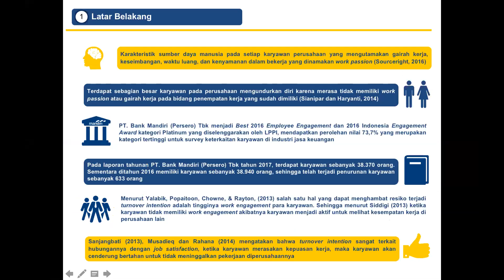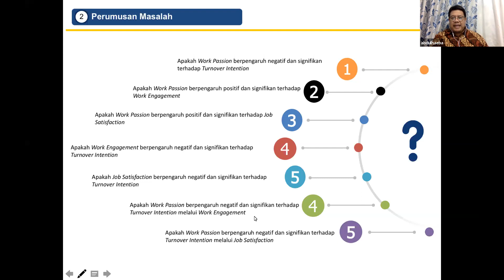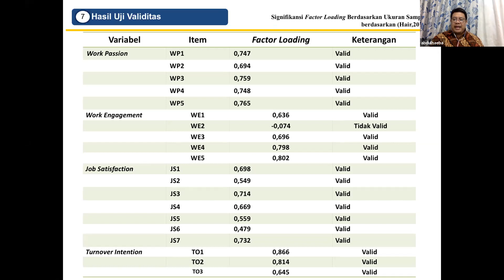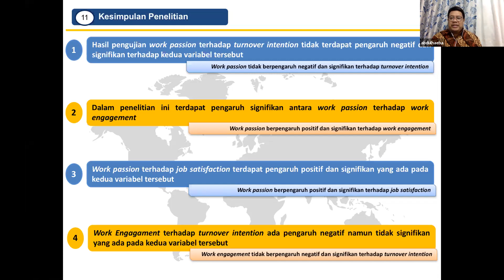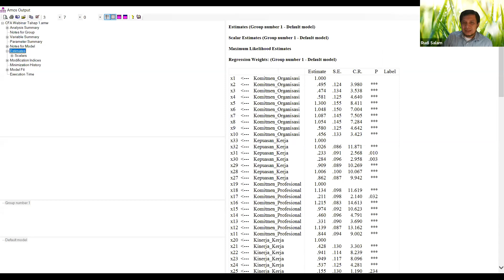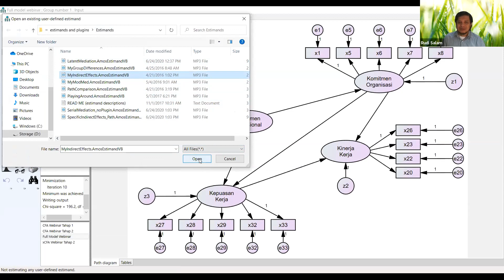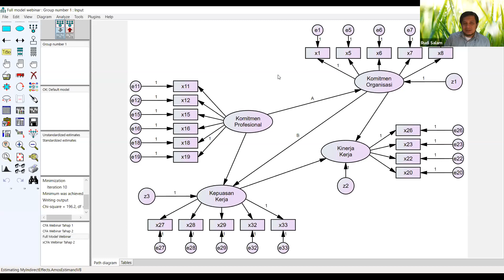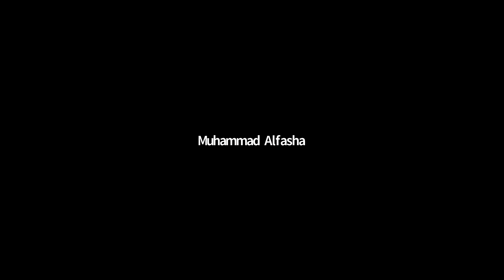MEMBACA HASIL OLAH DATA SEM ( PLS, AMOS & LISREL )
Webinar Pasca Sarjana MM Usakti , Bagaimana membaca Olah data, Cara mudah menyusun turnitin,